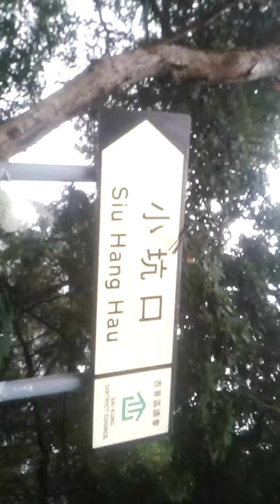Siuhanghau Saikung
Hongkong